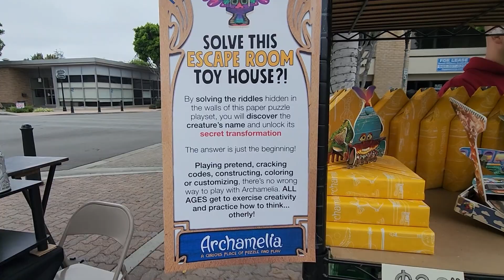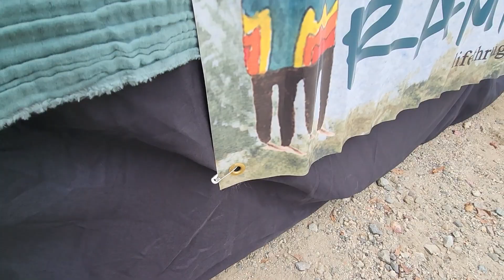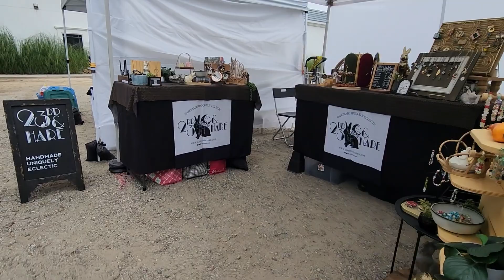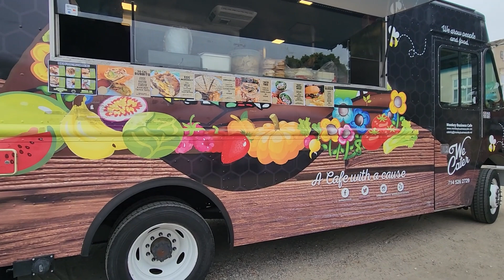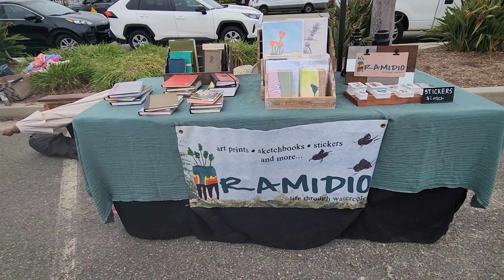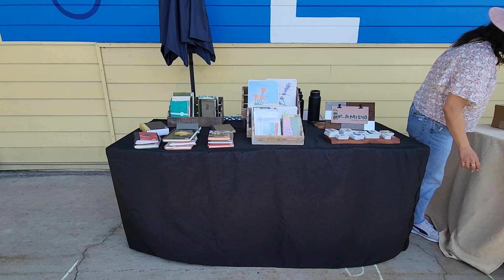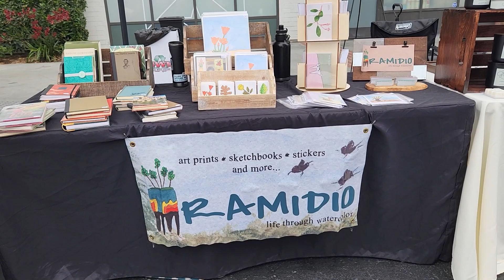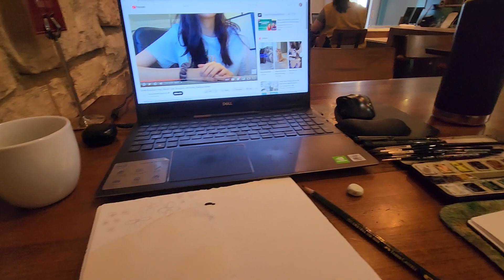June/July Art Vlog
In the month of June and July I had some art events selling prints of my art as well as making art that I wanted to share with you.

If you need to hire a designer and don't know where to begin then you can get my landscape design checklist kit giving you all the tools you need to hire the right designer

You can also follow me on various social media channels.